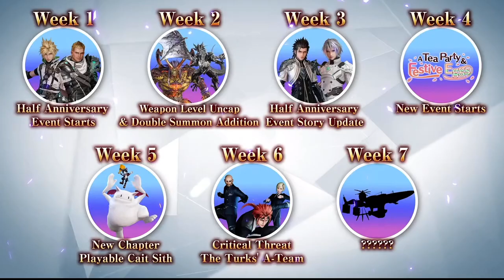Final Fantasy VII - Ever Crisis: Novità 6° settimana mezzo anniversario